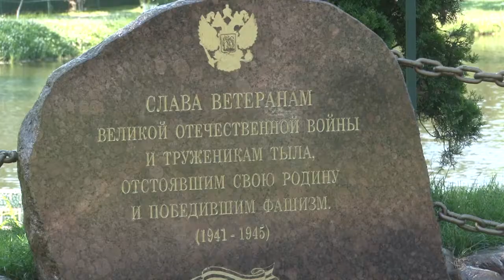Памятный мотопробег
Мемориал «Живые камни памяти и славы» в деревне Солманово стал одной из точек маршрута мотопробега, посвященного 75-летию Великой Победы и  77й годовщине Курской битвы. Его главными организаторами выступили Одинцовская Торгово-промышленная палата и Региональная Ассоциация станций технического обслуживания (РАСТО).  Активную поддержку оказали члены байкерского клуба «Боливар».